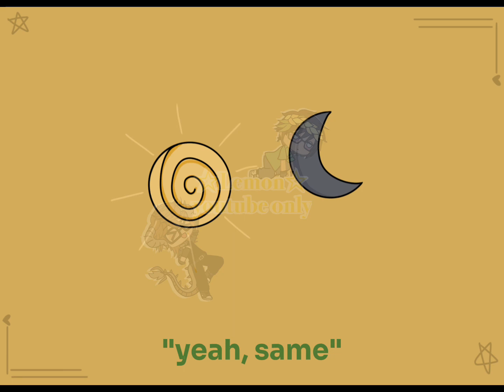Do you think were friends in every universe ? - Lemon 🍋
☆ notices:
╰┈➤ i only post on youtube and this is my offical account !! if you see an account reposting my videos, on youtube or another platform please let me know, i do not consent to my videos being reposted, claimed as someone else's, or put in compilations ! ☆

L, I appreciate you so much, thank you for being my friend all these years. I like to imagine were friends in every universe, and like you said, universes means infinite possibilities.